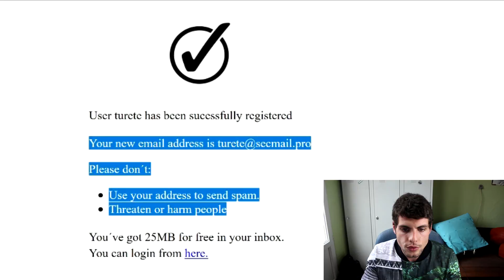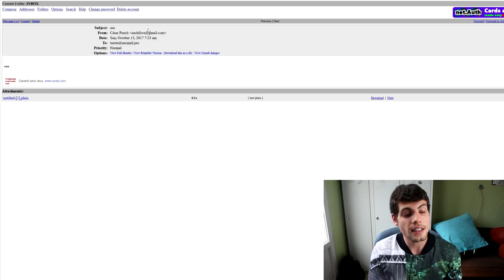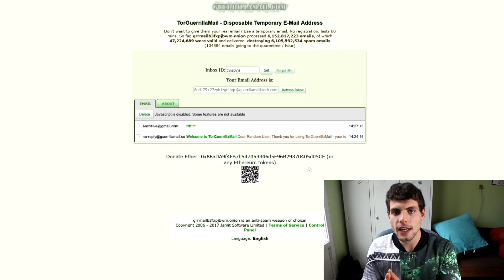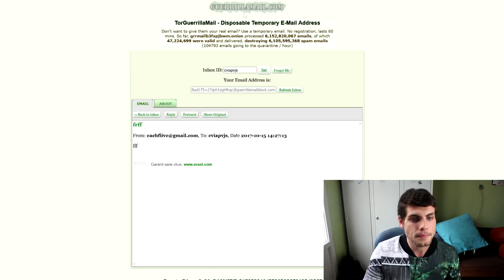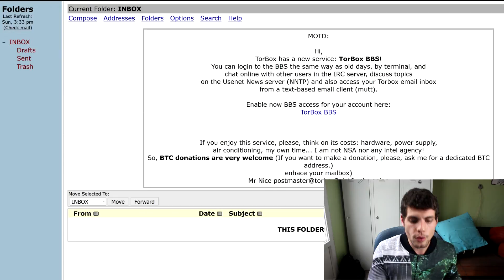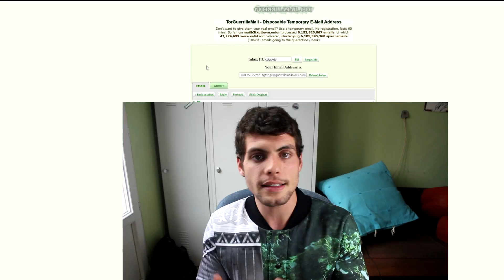CREER son propre mail sur le DEEPWEB - InToDeep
Le DW est dangereux alors il faut faire attention à ses communications. Il n'y a pas meilleur moyen que de se créer une adresse directement sur le DW ;)

► Description de notre Chaîne ◄

Eachfiive est une chaine composé de deux membres: Eachfive et ProtoX. Nous aimons vous partager notre adoration pour les mystères de notre planète, que ce soit les sujets les plus improbables aux plus terre à terre. Je t'invite donc à nous rejoindre et venir découvrir la multitude de contenus que l'on propose sur notre chaine
►LES POTES MONTEURS MINIA ◄
► Nos 3 séries phares ◄

● "La vérité sur": Dans cette série nous traitons toute sorte de
sujets tel que le paranormal, les théories du complot, l'actualité, phénomènes étranges et inexpliqués ou encore de science. N'hésite pas à découvrir ou redécouvrir les "LVS" en te rendant
● "In To Deep": Cette série est un peu particulière car elle te plonge dans les profondeurs du Darknet. Entre légendes urbaines tel que les Redrooms jusqu'aux recoins les plus sombres, le Darknet n'a pas fini de vous surprendre.
● "CreepyPasta": Les CreepyPasta sont bien connu qui n'a jamais entendu parler du fameux Slenderman qui lui même en est un. Il essaye pleins d'autres histoires qui font froid dans le dos, vient frissonner avec nous